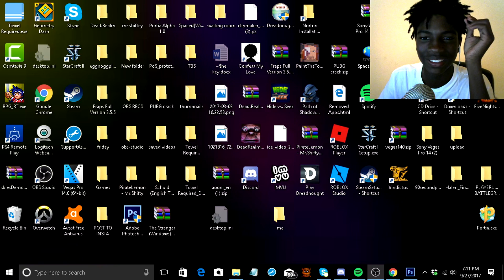BEST THING HAPPEND TO ME